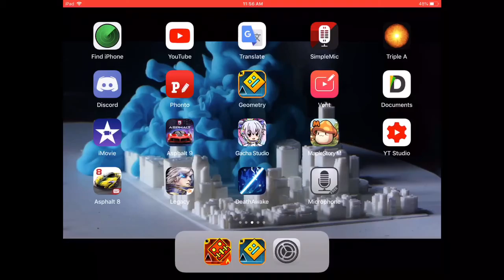Geometry Dash ep 4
Geometry dash:Geometry Dash by RobTop Games AB